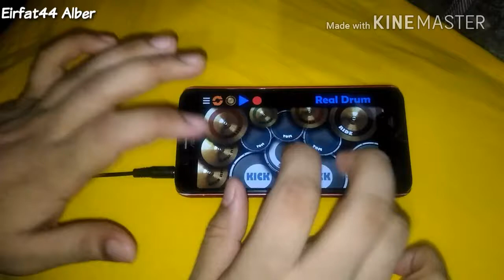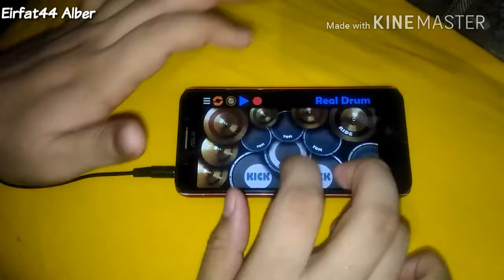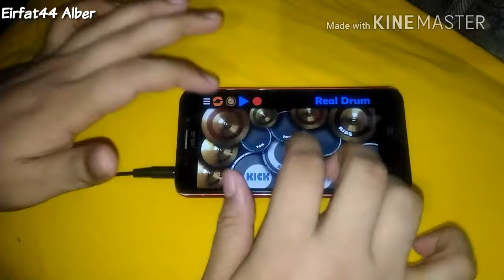SHOPNODEV [VIBE] REAL DRUM COVER BY EIRFAT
[use earphone for better sound quality]]